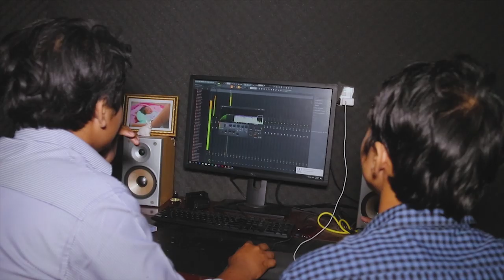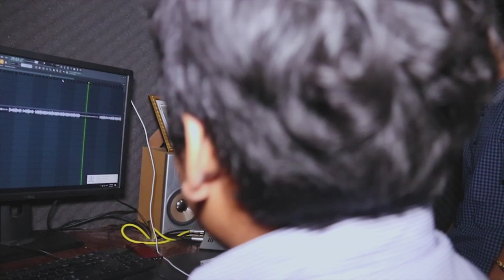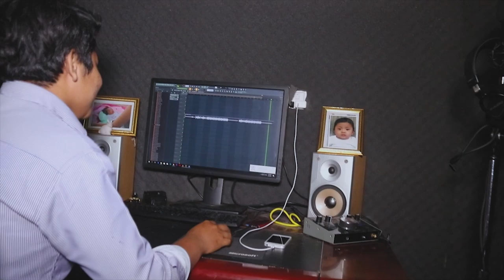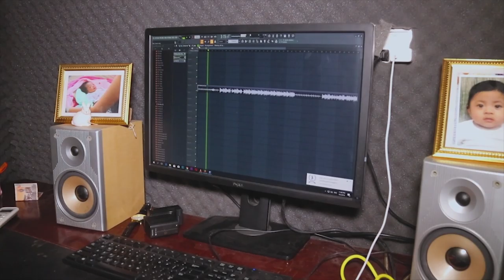My Team at first time | Lieu de travail | Surprise at night | in studio , VITA CAMBODIA # 01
Dear all,
Thanks for your watching Vita Media Channel , we are ready to show you all about our Country Cambodia, we wish to visit every where of Cambodia, especially famous place here. Please enjoy together,

Best Regards,
Vita Cambodia